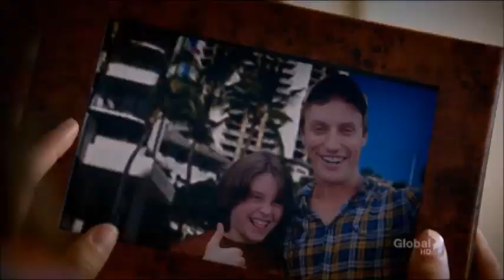(Hawaii Five-0) McRoll - Steve and Cath - Baby can I hold you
Baby can I hold you -   Tracy Chapman